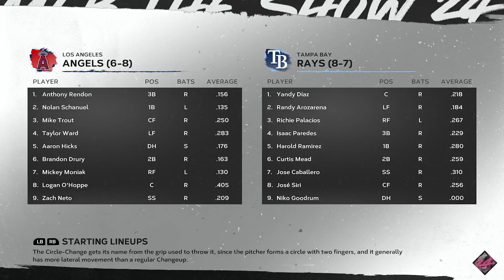🔴LIVE NOW! Tampa Bay Rays vs Los Angeles Angels - Apr 16, 2024 MLB Full Game - MLB 24 EN VIVO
Tampa Bay Rays vs Los Angeles Angels - Apr 16, 2024 MLB Full Game - MLB 24 EN VIVO

Spring Training
MLB Full Game
MLB LIVE
BEISBOL
BEISBOL EN VIVO
MLB

2024 Major League Baseball season
2024 Regular MLB season
mlb highlights 2024
MLB Highlights
MLB
2024 Major League Baseball season
2024 Regular MLB season
Baseball
Sport
full game highlights
Game Highlights
MLB Highlights
AL All-Stars
NL All-Stars

mlb live
mlb highlights 2024
baseball
2024 Regular MLB season
mlb the show 24
mlb highlights

baseball match
live baseball
mlb tv
mlb
baseball
sports
mlb highlights
sports highlights
baseball highlights
wild card
opening day

Arizona Diamondbacks
Atlanta Braves
Baltimore Orioles
Boston Red Sox
Chicago Cubs
Chicago White Sox
Cincinnati Reds
Cleveland Guardians
Colorado Rockies
Detroit Tigers
Houston Astros
Miami Marlins
Milwaukee Brewers
Minnesota Twins
Oakland Athletics
Philadelphia Phillies
Pittsburgh Pirates
Seattle Mariners
Texas Rangers
Toronto Blue Jays
Washington Nationals

Nick Lodolo
Elly De La Cruz
Noelvi Marte
Edwin Arroyo
Cam Collier
Aaron Judge

MLB LIVE
BEISBOL
BEISBOL EN VIVO
MLB